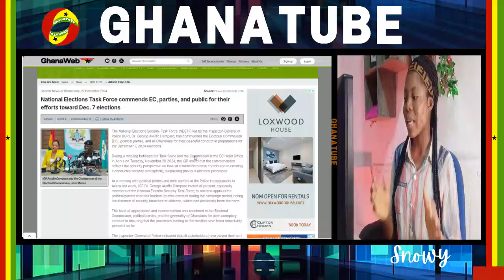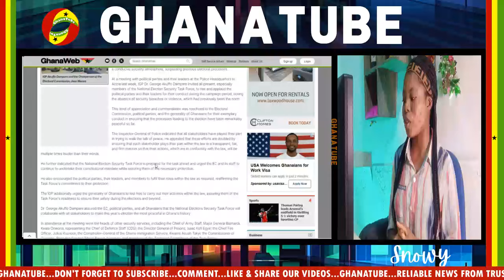JUST IN!.EC Cancels All...With Immediate Effect After Meeting With....